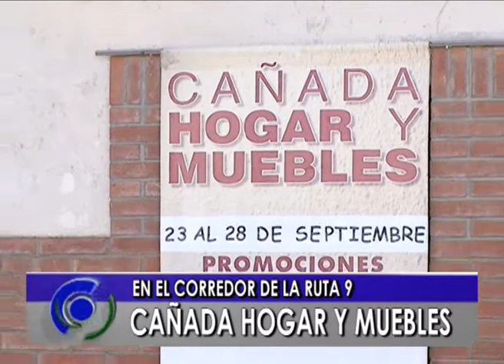@ CLIP IMAGENES CAÑADA HOGAR Y MUEBLES @